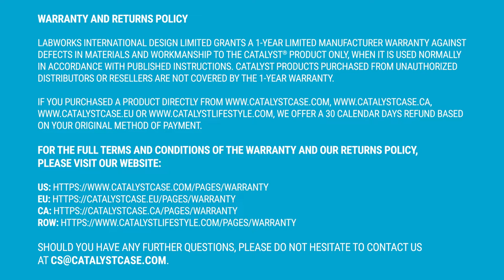Tempered Glass Screen Protector for iPhone 13 series Installation Guide | Catalyst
Save your screen with our Tempered Glass Screen Protector for the new iPhone 13 Series.

Catalyst enables exploration and adventure through high-quality materials and construction without compromising on performance and durability.